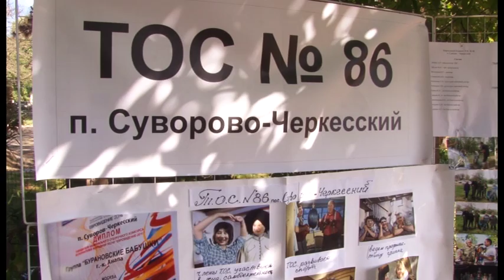В поселке Виноградном состязались богатыри